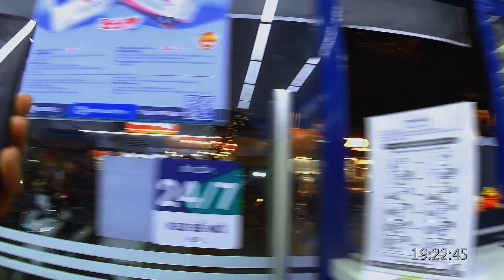Midweek evening in Hanoi!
On a midweek evening in Hanoi, not bustling, very peaceful, Hang Luoc, Hang Can, Hang Gai, Ba Trieu...